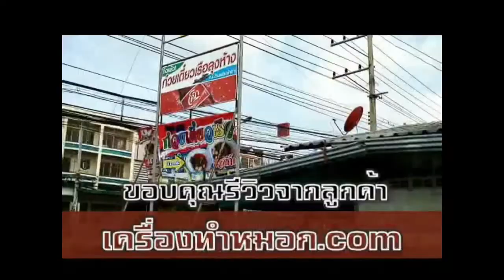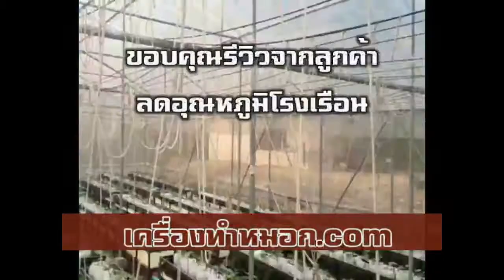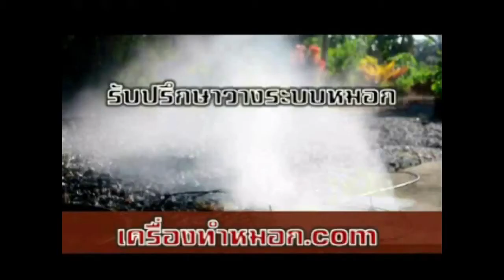ตัวอย่าง ปั๊ม 12VDC 100W 11 บาร์ ปั๊มพ่นไร่ กางปีกติดรถไถ www fogeasy com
เครื่องฉีดยาพร้อมปีก รุ่นใหม่ ระบบพ่นยา ร้านค้า พืชไร่ ระบบพ่นยาทามเมอร์ สวนผลไม้ เครื่องพ่นหมอก รถไถใหญ่ แปลงผัก พ่นแรง ปั๊มพ่นยา พ่นยา ปีกสำหรับฉีดพ่น ฟาร์มเห็ด หลายหัวฉีด พ่นยาฆ่าแมลง ถังพ่นยาติดรถไถ เครื่องพ่นยาติดกับรถแทรกเตอร์ ฟาร์มไก่ เครื่องพ่นหมอกจำหน่ายหัวพ่นหมอก รถพ่นยา สำหรับ รถฉีดพ่นยา เครื่องพ่นยาติดรถไถ คูโบต้า เครื่องพ่นยาใช้แบตเตอรี่ ปั๊มพ่นยาติดรถไถ พ่นปุ๋ย ติดกับรถไถ เครื่องพ่นยาติดรถไถ ไร่นา ความชื้น สวนยาง กางปีกติดรถไถ รถไถเล็ก เครื่องควบคุมอุณหภูมิ ฟาร์มผัก

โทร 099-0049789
id line : @fogeasy
App : fogeasy